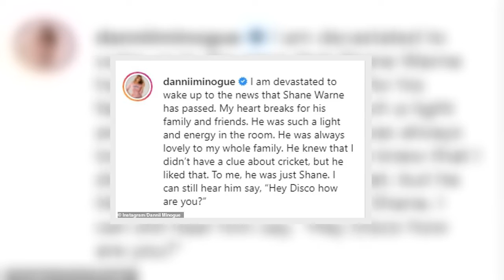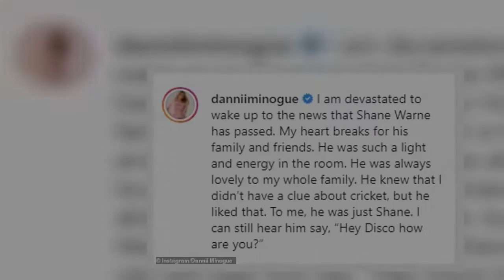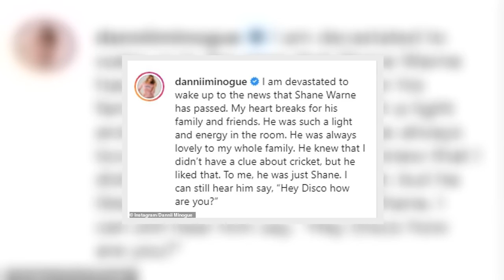Dannii Minogue shares touching tribute to Shane Warne after his shock death and reveals the sweet ni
Dannii Minogue has shared her thoughts after the sudden death of Shane Warne at age 52 on Friday.
Pop star Dannii Minogue, 50, on Saturday posted a photo to Instagram of the pair together, alongside a moving caption.
'I am devastated to wake up to the news that Shane Warne has passed. My heart breaks for his family and friends,' she wrote.
'He was such a light and energy in the room. He was always lovely to my whole family. He knew that I didn't have a clue about cricket, but he liked that